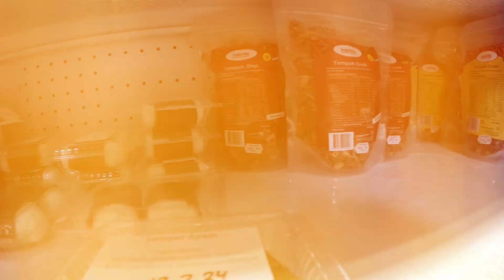Happy Shop Toko Makanan di Australia